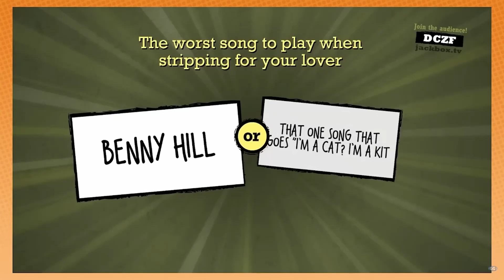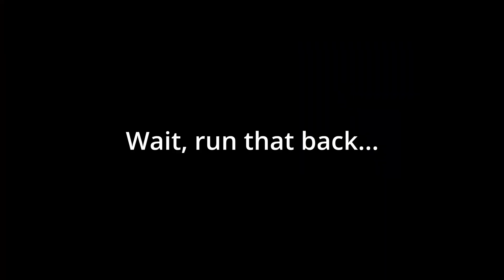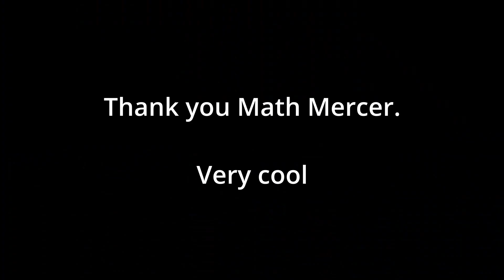Matt Mercer deals me a devistating blow... - Game Grumps Highlight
This was wild...

Game Grumps Animated Animation Gaming Mario Sonic Metroid Pokemon Danganronpa Pheonix Wright Minecraft Animator Blender 3D Krita Davinci Resolve Sketch Comedy Improv Lets Play Series Daily Content.
(SEO stuff lol)